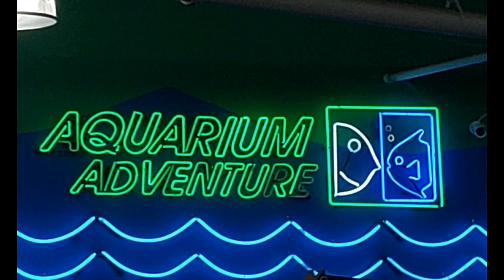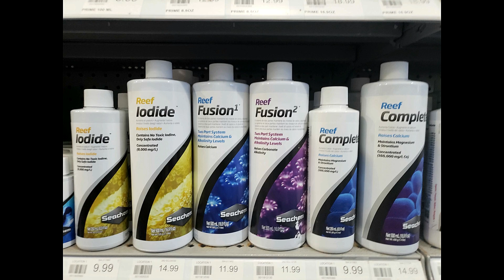12,000 square foot Aquarium SUPERSTORE | Aquarium Adventure | Chicago Fish Store Episode 4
Designed to showcase the largest and best selection of tropical, marine, and pond fish in the country.This 12,000 square foot Aquarium Superstore, features a huge variety of aquariums, aquarium furniture and supplies. The fish, invertebrates and plants are presented in aquarium displays that are entertaining and educational. The store layout conveys to shoppers and visitors the wonders and many benefits of having an aquarium in your home or place of business.

Dan & Janet Star first discovered Aquarium Adventure in 2005.  Ever since we set foot in the Columbus store, we were very excited about the possibility of bringing this unique store to the Chicagoland area.

We opened the Hoffman Estates location in April, 2006 to huge crowds and a very warm welcome by the community.  Only about 18 months later, we opened our second location in Bolingbrook and that store was also instantly loved by our customers.

At Aquarium Adventure, our goal is to provide all of our customers a fun and unique experience.  We also want to encourage responsible fish & reptile ownership through education and by always providing high quality fish & reptiles to our customers.

Address: 11 Golf Center suite a, Hoffman Estates, IL 60169

Copyright Information:
This video was shot and edited by Man Cave Reef. Man Cave Reef owns all intellectual property rights to this content.